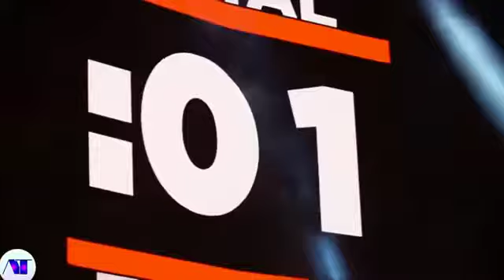Goldberg Vs Drew McIntyre Royal Rumble Full Match